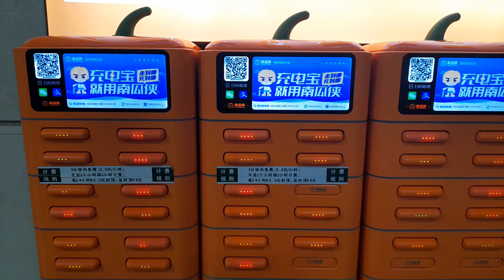Железнодорожный вокзал в Харбине (30.09.2024)(1)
Огромный жд вокзал в городе с более чем 11 млн населением. Харбин. Ждем начало посадки. Едем в Суньфэйхэ